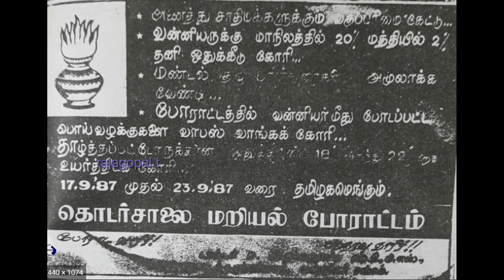பா.ம.க | 33 years of pmk | டாக்டர் ராமதாஸ் | 33 ஆண்டில் பாமக | அன்புமணி ராமதாஸ் | பாமகவின் கதை